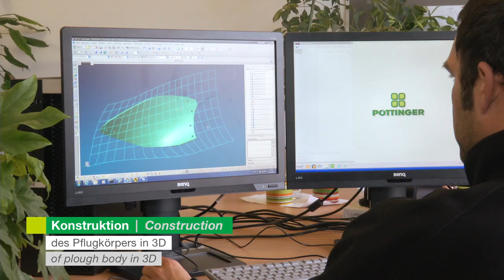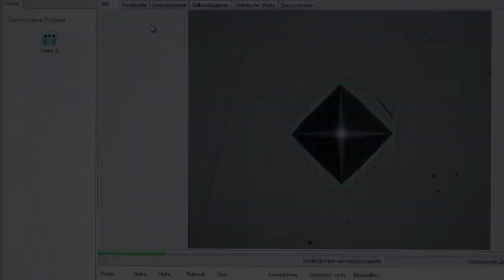PÖTTINGER formation of a plough body [english]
Long service life of wearing parts is of utmost importance for more cost-effective tillage
implements. Pöttinger has driven developments in this area with its new durability technology.